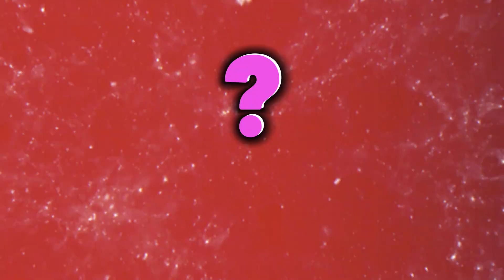Why Masjid Al Aqsa Is Impotant For Three Religions?